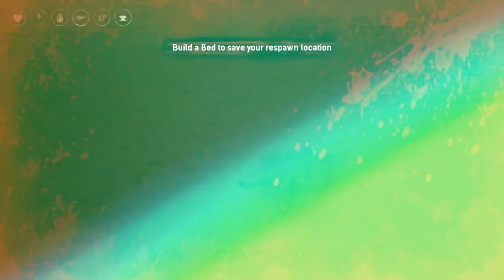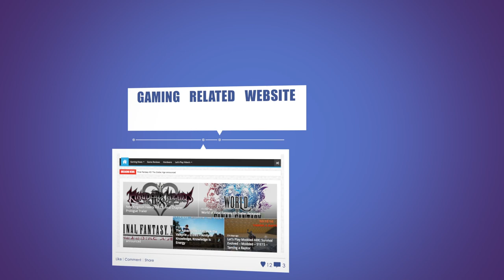Conan Exiles - First Blood & Starter Hut - E02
In our second Conan Exiles episode, first blood is drawn ... and of course ... we died ... again. But no worries, I was able to get back and found myself a nice little spot to start setting up camp. And that's exactly what I did. In todays episode, I went ahead and collected some materials to build myself a 9x9 starter hut!

So ... construction in Conan Exiles seems to be quite nice, and a few minutes later I had my very first Starter Hut made in Conan Exiles.